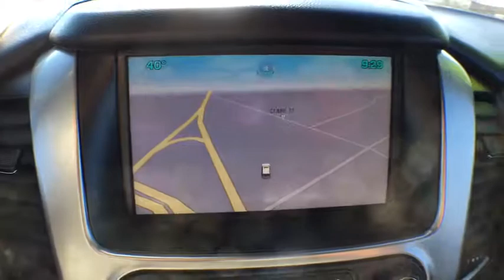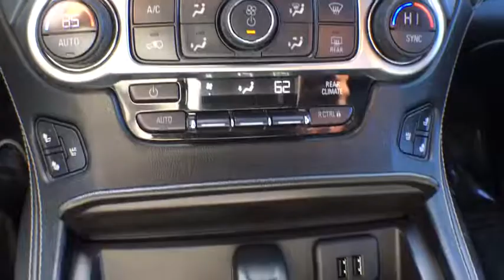2015 Chevrolet Tahoe Keyport, Jersey Shore, Monmouth County, Highlands, South Amboy, NJ TS1342A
2015 Chevrolet Tahoe available in Keyport, New Jersey at Toms Ford. Servicing the Jersey Shore, Monmouth County, Highlands, South Amboy, NJ area.

Toms Ford
200 NJ-35

4WD, Jet Black Leather. Priced below KBB Fair Purchase Price! 2015 Chevrolet Tahoe LTZ 4WDbrTom's Ford is ready to give you a transparent and fun buying experience!brRecent Arrival!brAwards:br  * ALG Best Residual Value   * 2015 KBB.com 15 Best Family Cars   * 2015 KBB.com Best Buy AwardsbrbrReviews:brbr  * Strong V8 power; stout towing capacity; available nine-person seating capacity; quiet highway ride; impressive interior quality. Source: Edmundsbr  * Whether you're headed for a weekend at the lake or a quick stop at the office the groundbreaking, all-new 2015 Tahoe gives you the confidence to go anywhere. The striking design of the all-new Tahoe features sculpted bodyside panels and an athletic stance that makes an indelible first impression. Details include a distinct available lighting package with standard projector-beam headlamps and rear LED taillamps, plus a hidden rear wiper system tucked under the rear spoiler at the roofline. Tahoe also offers available power-retractable side assist steps with perimeter lighting, which help passengers exit safely. The new Tahoe interior features premium materials that contribute to the functional, sophisticated design. Storage in the center console is large enough to fit a laptop computer. Plus, the available 8-inch diagonal color touch-screen slides up to reveal space behind the display to store cell phones, wallets or other valuables. Customize the touchscreen to choose the information or options you use most and place them on your home screen. The interface allows you to touch and swipe on the screen just like you do on your smartphone. Tahoe LTZ models offer standard heated and cooled perforated leather-appointed front bucket seats. You'll enjoy the convenience of available power-release second-row and fold-flat third-row seats, the fastest power-release second-row and power-folding third-row seats of any competitor and the versatility of a flat load floor to store cargo. With the second- and third